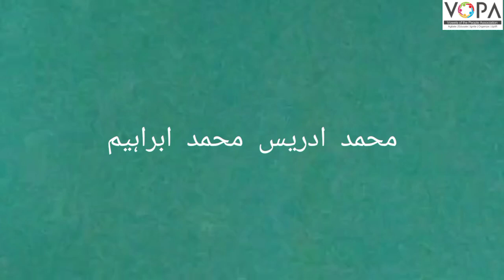3rd | Evs | Chap No.17 | ۔مضبوط دانت ، صحت مند جسم | V2 | VSchool